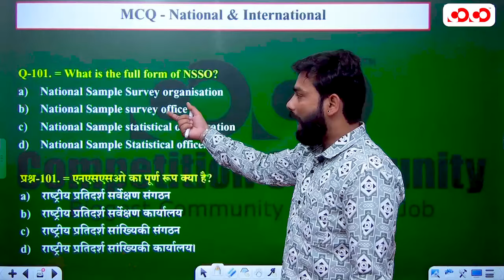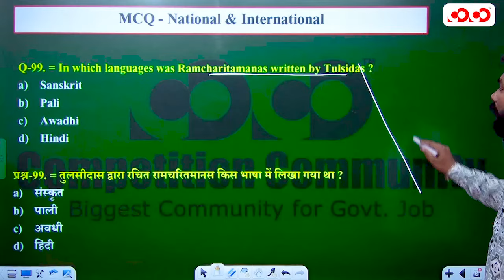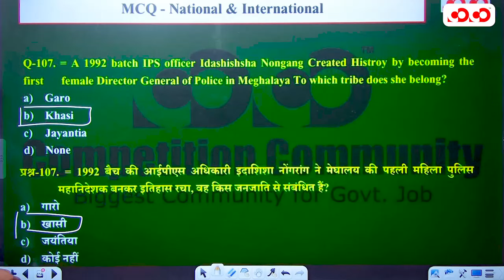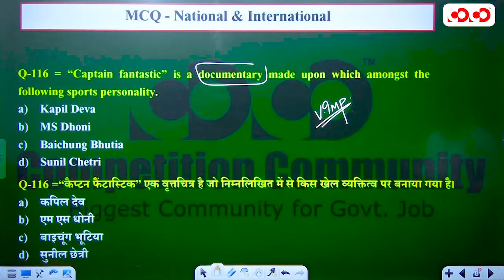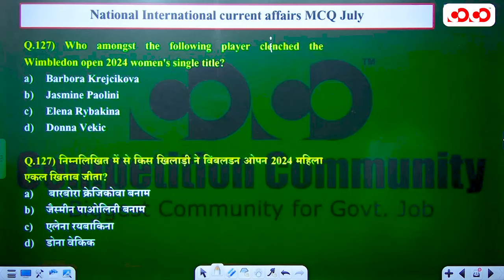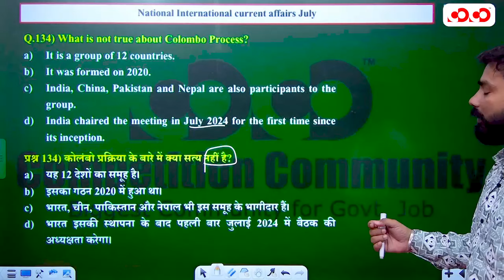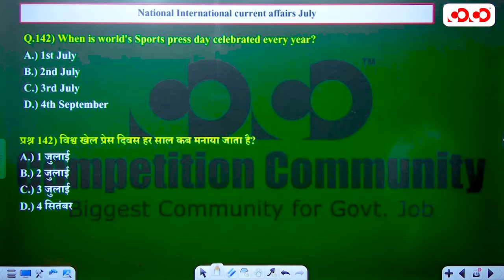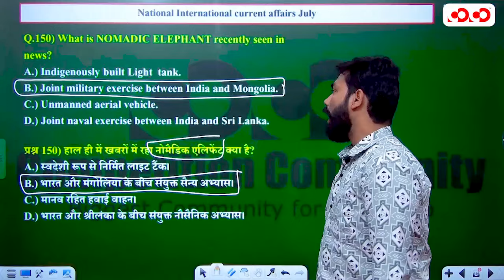Current Affairs ( Day-3) | Hostel Warden Exam 2024 | MCQ | Abhishek Sir | Competition Community